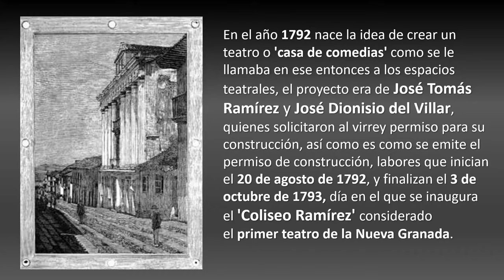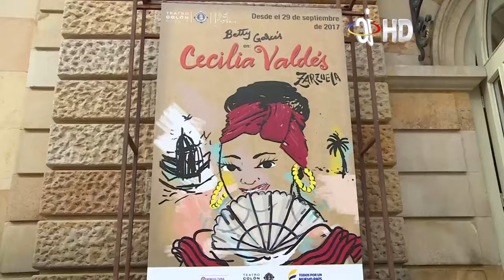El origen del teatro en Bogotá; y la representación de la primera obra: "El delincuente honrado"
Sobre la historia de los orígenes del Teatro en Bogotá y la primera representación.

Fuentes:
 - Santos Molano, Enrique. Grandes Noticias de Colombia.
- DEL COLISEO RAMÍREZ AL TEATRO COLÓN (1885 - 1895). Consultado el 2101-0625.
 - Rubaii, Nadia. Líppez-De Castro, Sebastián. y Appe, Susan.
Pueblos indígenas como víctimas de los genocidios pasados y actuales: un tema esencial para el currículo de administración pública en América Latina. 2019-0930, consultado en